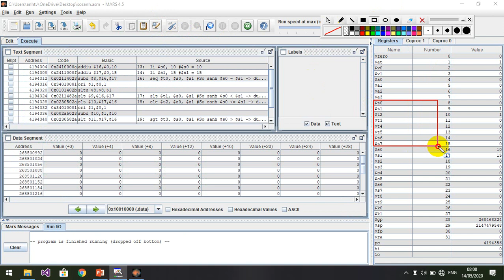Bài 5 - (Phần 1) Các lệnh so sánh trong MARS MIPS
Video này nằm trong chuỗi video về MIPS - MARS ( kiến trúc máy tính)
Hôm nay mình làm video này để hướng dẫn cho các bạn các lệnh so sánh trong Mars Mips